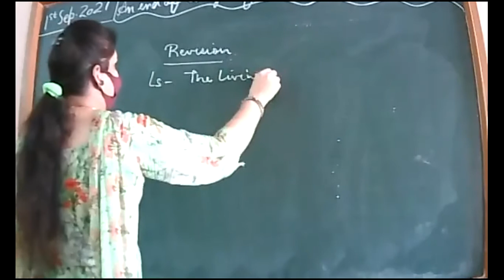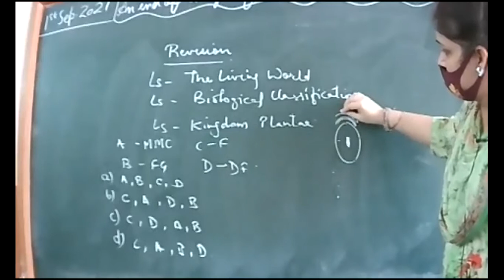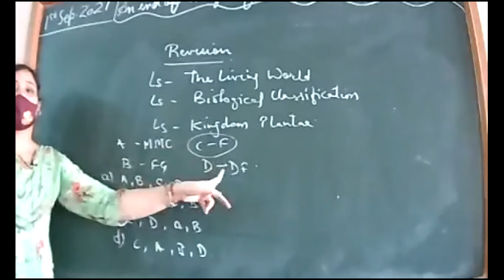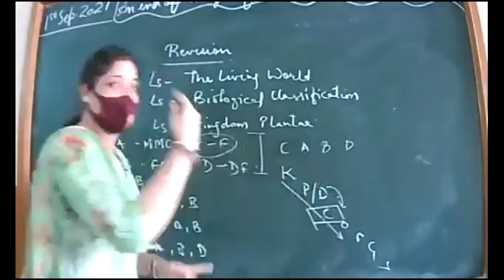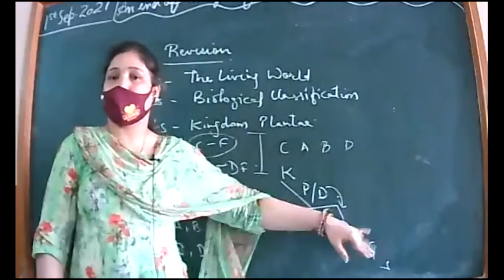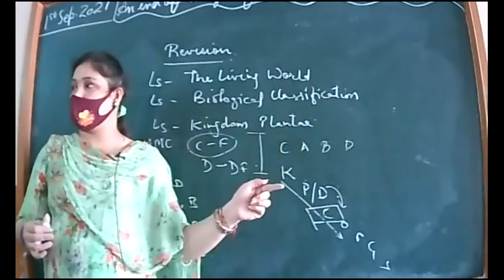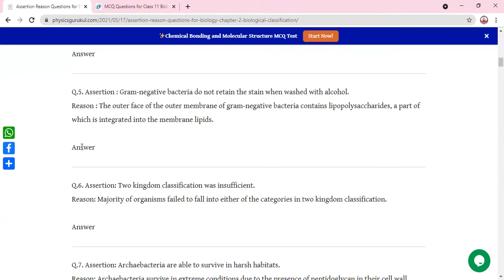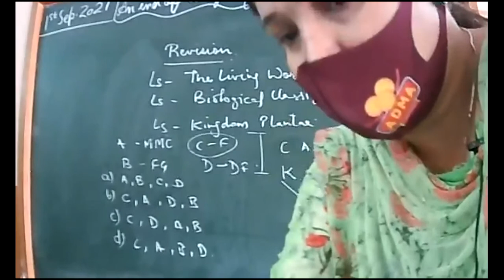1-9-21_BIOLOGY_XI B